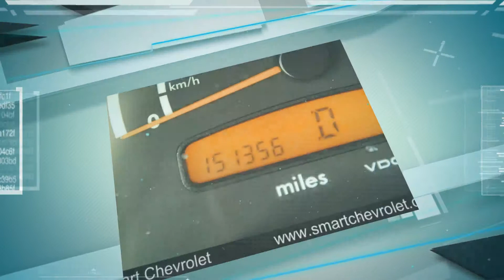2006 Dodge Sprinter for Sale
Smart Chevrolet

Smart chevrolet is pleased to be currently offering this 2006 dodge sprinter with 151,344 miles. With the carfax buyback guarantee, this pre-owned vehicle comes with peace of mind, standard.